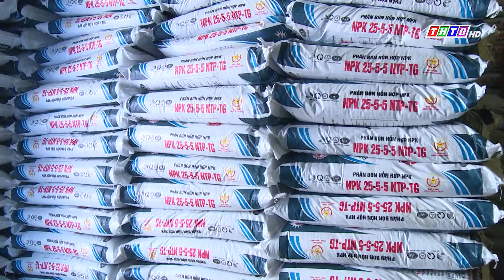Giá phân bán lẻ giảm nhưng vẫn ở mức cao